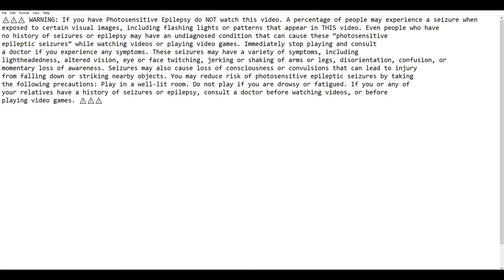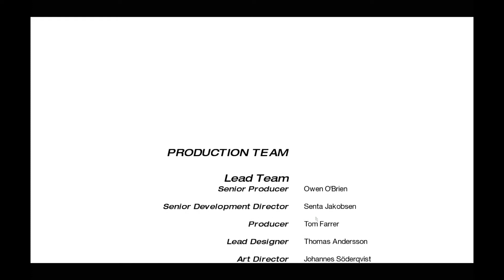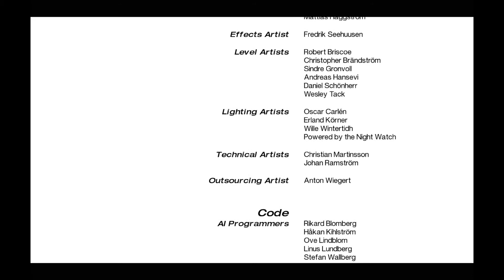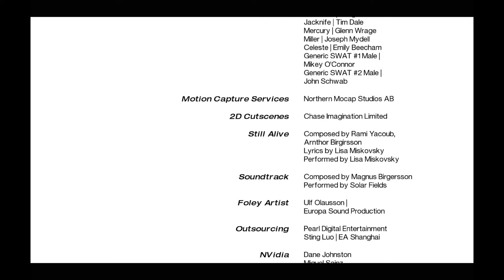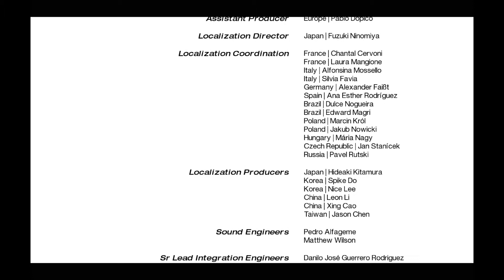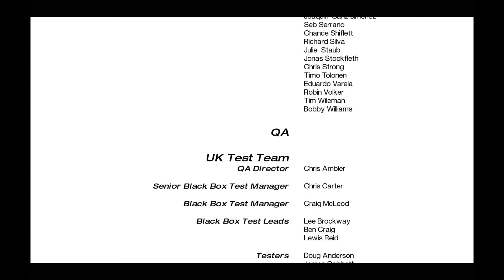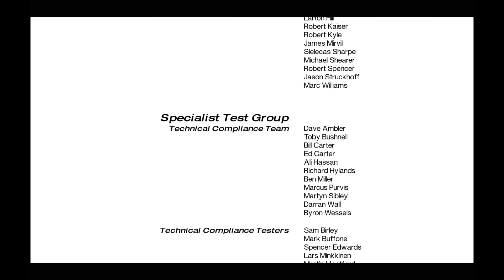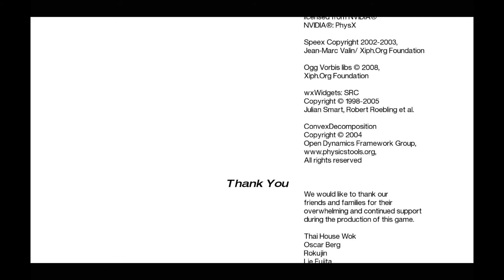(Epilepsy Warning) Let's play: Mirror's Edge #10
Today in 1898, The first solo circumnavigation of the globe was completed by Joshua Slocum from Briar Island, Nova Scotia.